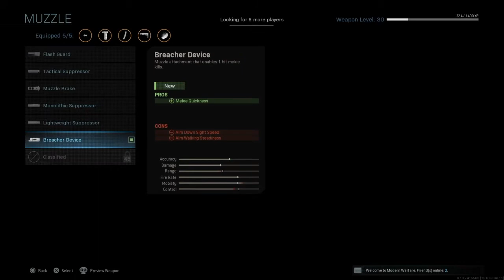Call Of Duty Modern Warfare Gameplay With Clay